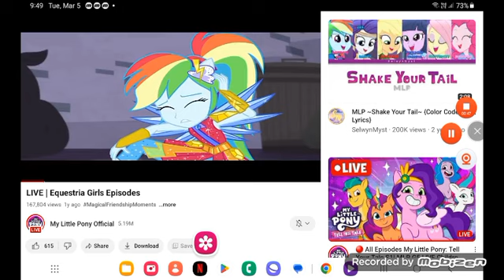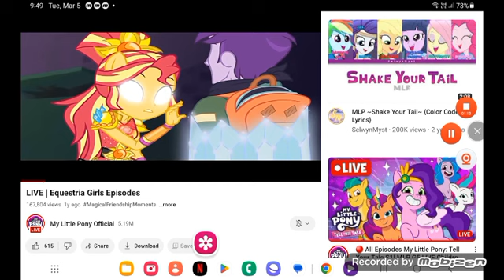July 2, 2024